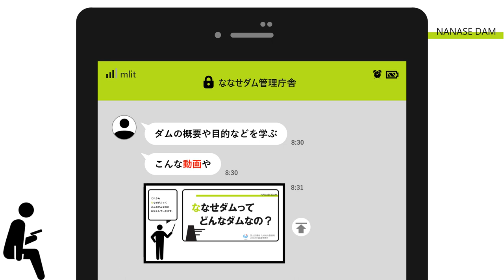ななせダムCHANNELはじめます！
令和２年４月大分河川国道事務所に新設されたダム管理課です！
ダムに隣接された『ななせダム管理庁舎』から『ななせダムCHANNEL』を届けます。